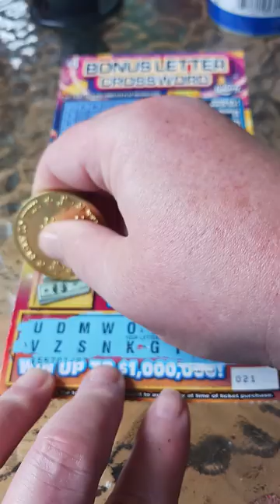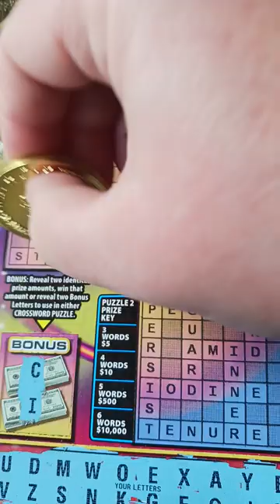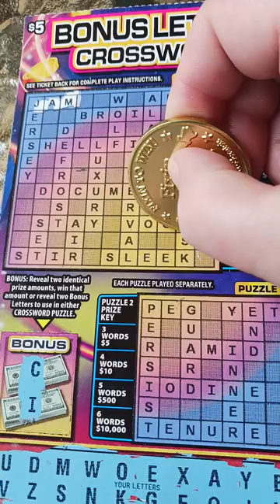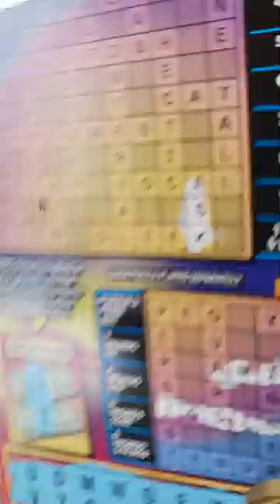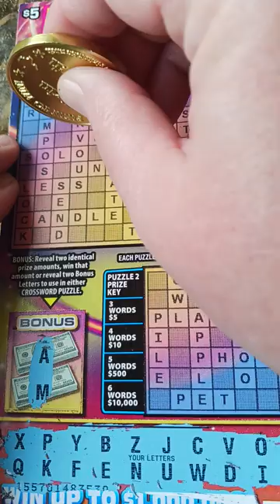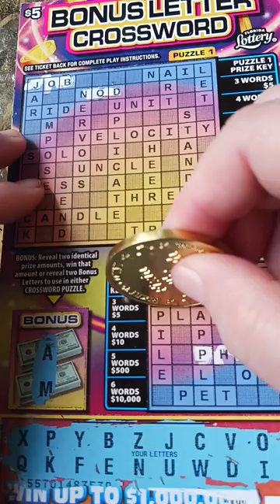BONUS LETTER CROSSWORD